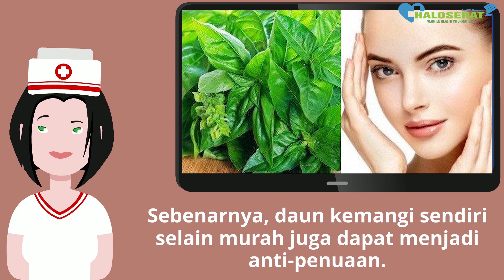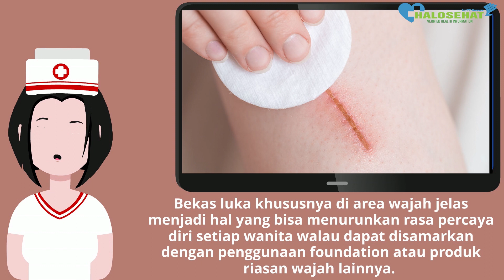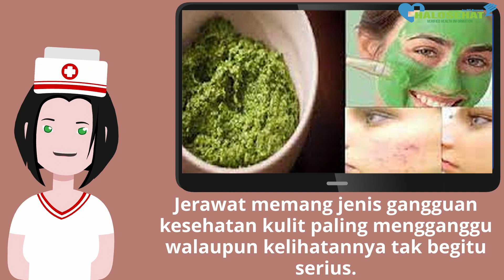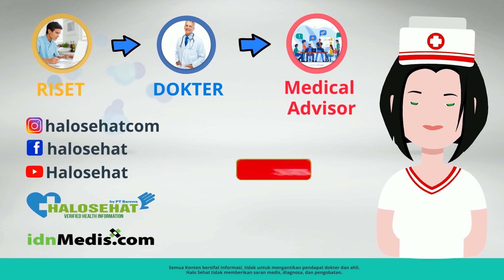Manfaat Daun Kemangi untuk Kesehatan Wanita dan Cara Mengolahnya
Berikut beberapa manfaat daun kemangi untuk kesehatan wanita.